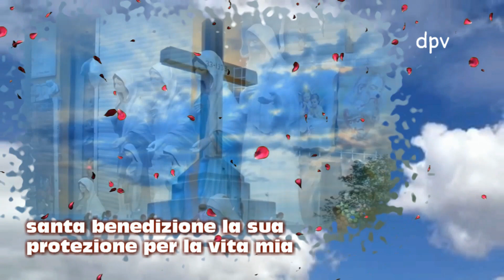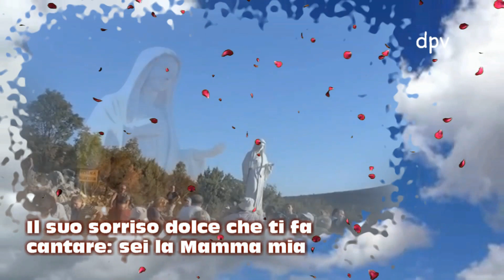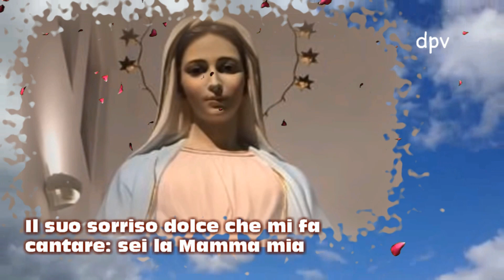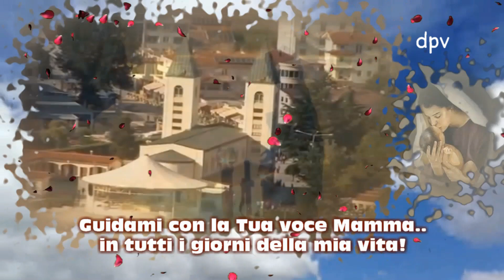La voce di Maria ᴴᴰ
O bella Immacolata Concezione, io prostrato qui innanzi alla benedetta vostra Immagine e riunito in ispirito agli innumerevoli pellegrini, che nella grotta e nel tempio di Lourdes sempre Vi lodano e benedicono. Vi prometto perpetua fedeltà, e Vi consacro i sentimenti del mio cuore, i pensieri della mia mente, i sensi del mio corpo, e tutta la mia volontà. Deh! o Vergine Immacolata, procuratemi innanzi tutto un posto nella Patria Celeste, e concedetemi la grazia... e fate che venga presto il sospirato giorno, in cui arrivi a contemplarvi gloriosa in Paradiso, e quivi per sempre lodarvi e ringraziarvi del tenero vostro patrocinio e benedire la Santissima Trinità che vi fece si potente e misericordiosa. Amen. (Preghiera alla Madonna Immacolata di Lourdes). Maria Madre di Gesù e Madre Nostra!